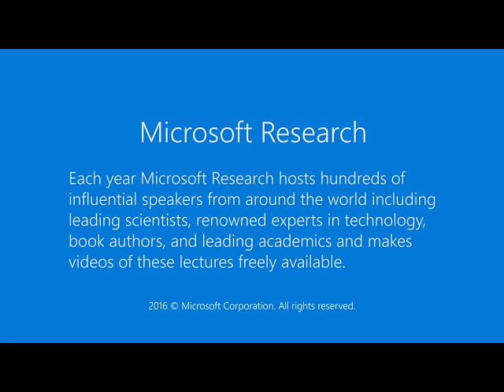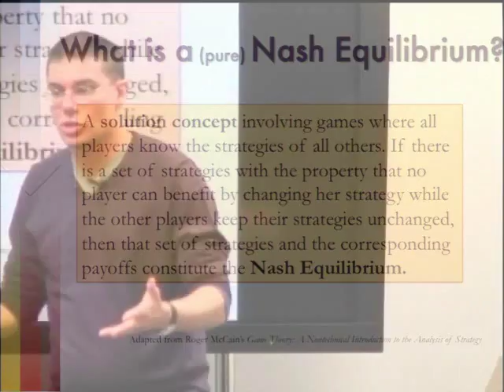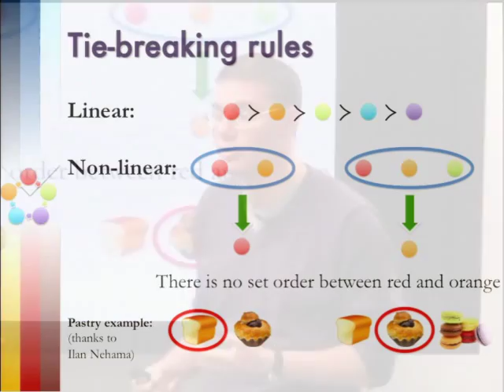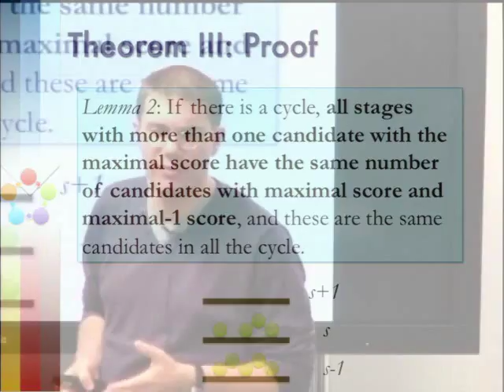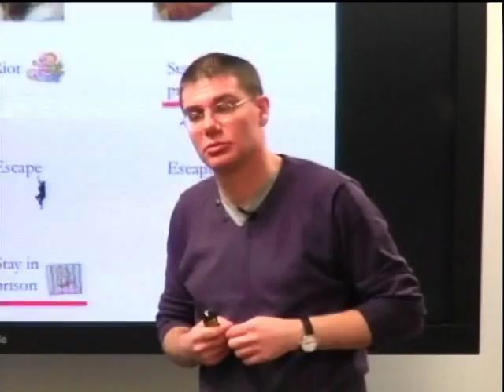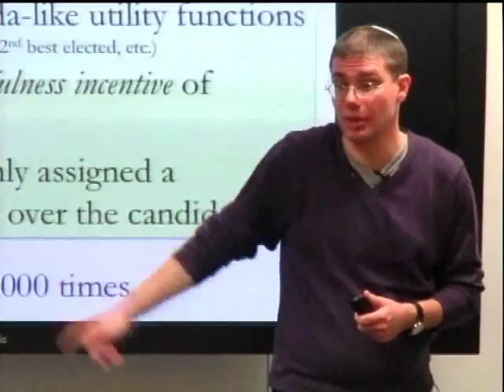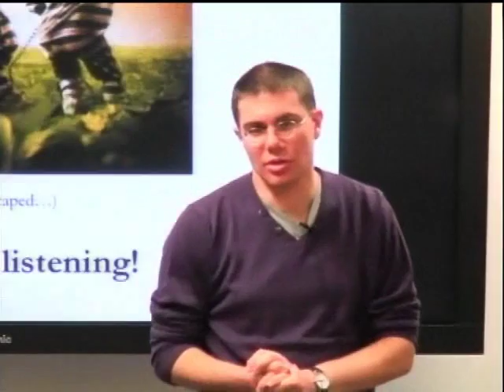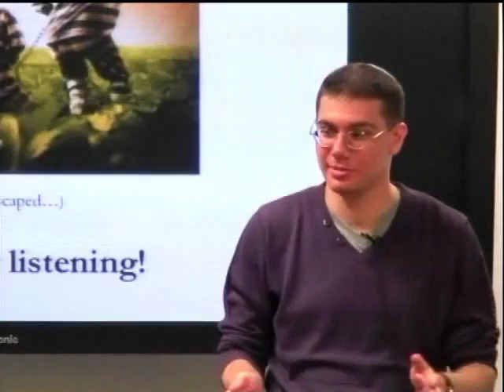Handling Multitude of Nash Equilibria in Voting Games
Handling Multitude of Nash Equilibria in Voting Games  Following an introduction to voting and to the Nash equilibrium concept we will present two papers which attempt to deal with the multitude of Nash equilibria in voting games in different ways. First, we will expand on an iterative process which enables us (or doesn't...) to reach a specific equilibrium in the game, under different voting systems and depending on various criteria. Further on, we examine some of the characteristics of the equilibria in simple plurality games, using empirical work, which we manage to examine by making a small, natural change to the voters' incentives, which turns out helps the game quite significantly.